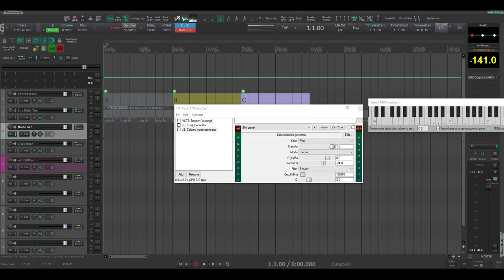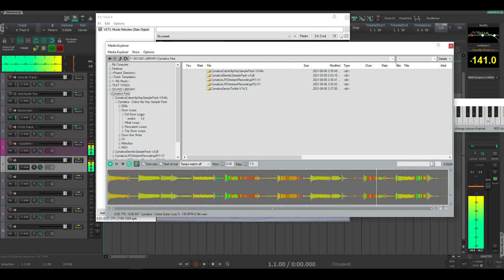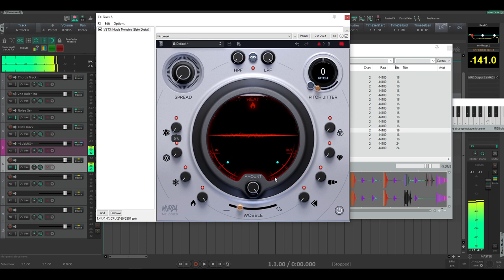Murda Melodies - Slate Digital - AUDIO ONLY